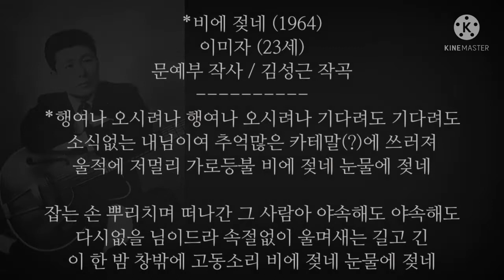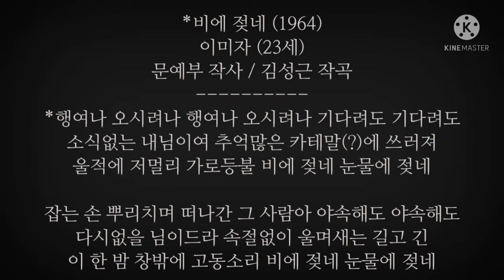비에 젖네(김성근's)/이미자/雨に濡れる/イ·ミジャ/1964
unavoidable
*비에 젖네 (1964)
이미자 (23세)
문예부 작사 / 김성근 작곡
*행여나 오시려나 행여나 오시려나 기다려도 기다려도
소식없는 내님이여 추억많은 카테말(?)에 쓰러져
울적에 저멀리 가로등불 비에 젖네 눈물에 젖네

잡는 손 뿌리치며 떠나간 그 사람아 야속해도 야속해도
다시없을 님이더라 속절없이 울며새는 길고 긴
이 한 밤 창밖에 고동소리 비에 젖네 눈물에 젖네/